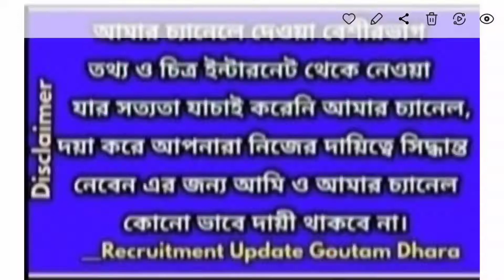ডি এ সংক্রান্ত খবরLatest/DEARNESS ALLOWANCE case UPDATE/DA LATEST NEWS/wb govt da latest news 2022